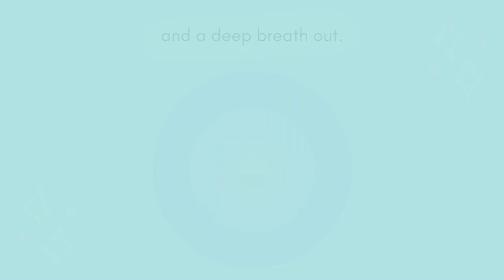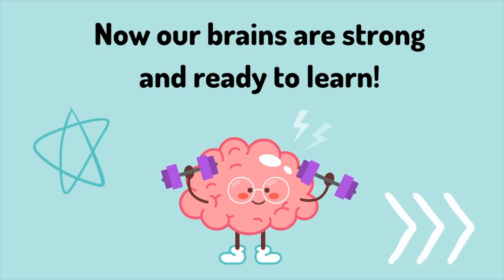Tuesday, May 3, 2023 News